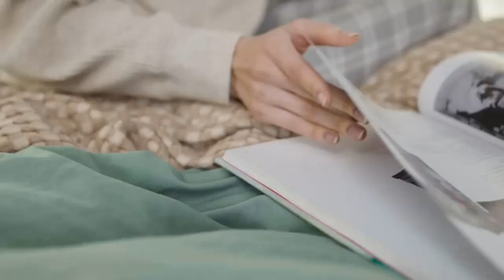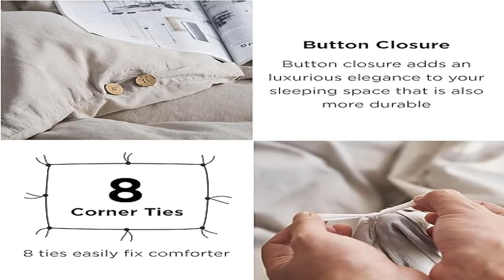Best Bedsure Linen Duvet Cover Queen 2023? Top 5 Best Bedsure Linen Cover Queen review[Buying Guide]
Best Bedsure Linen Duvet Cover Queen 2023? Top 5 Best Bedsure Linen Duvet Cover Queen review.
~ Product Link ~
1] Product name -DAPU 100% Linen Duvet Cover Queen,
us prices
2] Product name -Bedsure Linen Duvet Cover Queen Linen Cotton Blend Duvet Cover Set
us prices
3] Product name -Bedsure Cotton Duvet Cover Queen - 100% Cotton Waffle Weave Coconut White Duvet Cover Queen Size,
us prices
4] Product name -Bedsure Light Khaki Duvet Cover Queen Size - Soft Double Brushed Duvet Cover
us prices
5] Product name -Bedsure Boho Duvet Cover Queen - Boho Bedding, Tufted Queen Duvet Cover for All Seasons,
us prices

best bedsure linen duvet cover queen,
duvet cover,
amazon,
amazon reviews,
how to put on a duvet cover,
duvet,
our point of view,
best duvet covers,
best duvet cover sets,
cheap duvet cover sets,
bedsure linen duvet cover queen,
amazon reviews,
bedsure,
cheapest duvet cover sets,